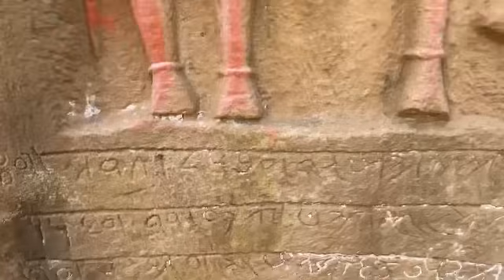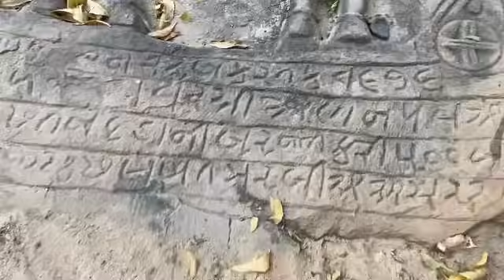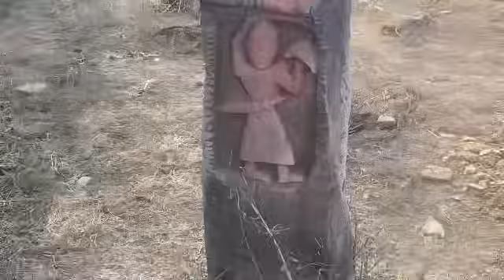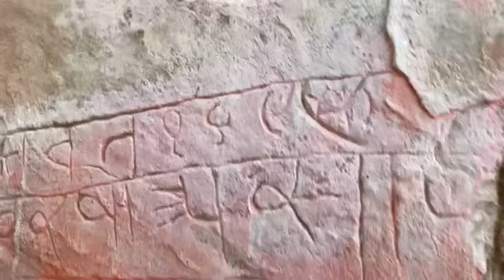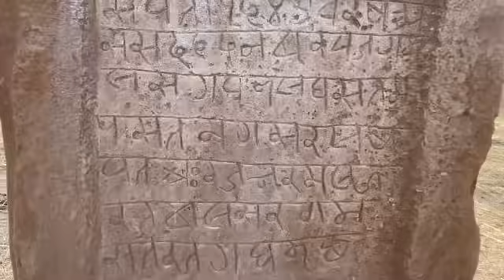ચોબારી માં આહિર ને કાઠીયો ના 752 પાળિયા ની હારમાળા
ચોબારી માં આહિર ને કાઠીયો ના 752 પાળિયા ની હારમાળા ભચાઉ તાલુકો ચોબારી ગામ